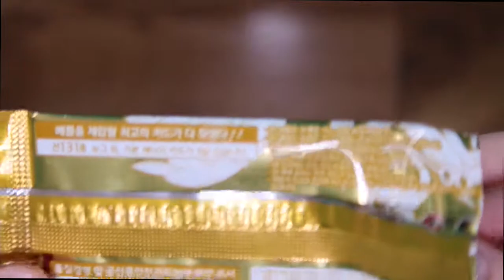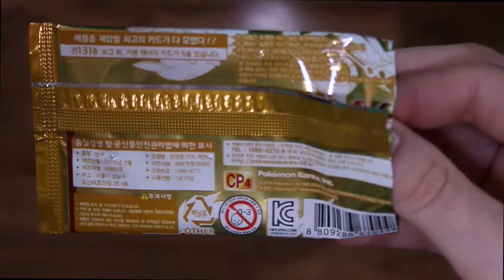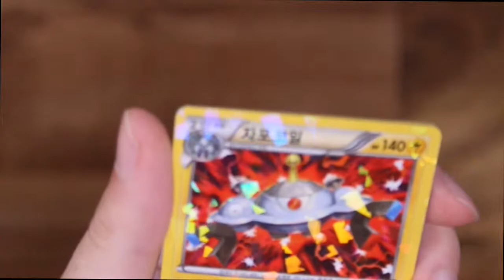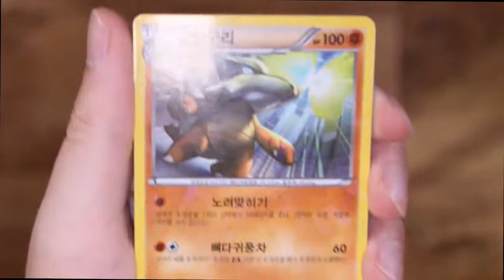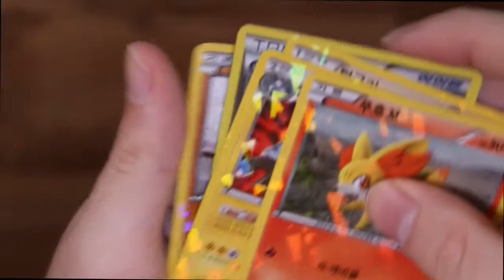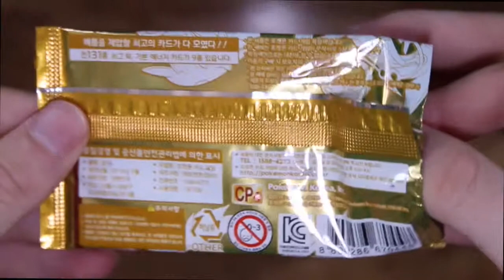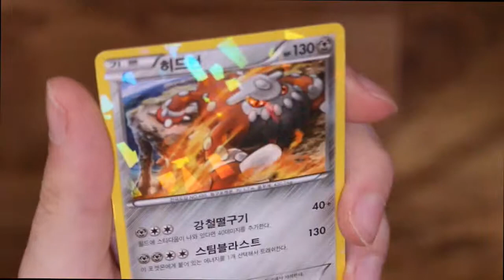BEST OF XY KOREAN BOOSTER BOX #2